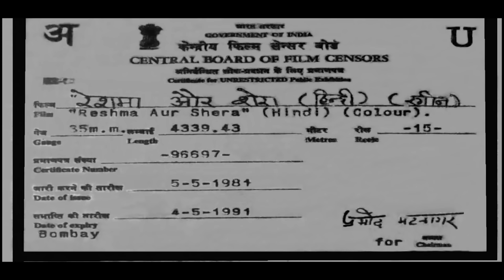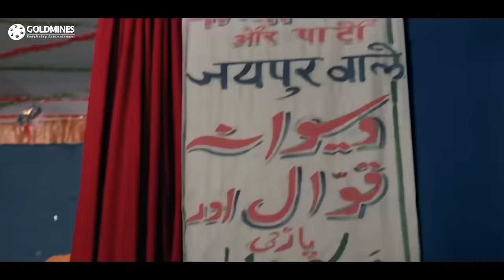रेशमा और शेरा (HD) - सुनील दत्त, अमिताभ बच्चन और विनोद खन्ना की सुपरहिट क्लासिक मूवी | वहीदा रहमान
Reshma and Shera love each other in spite of the feud that exists between their families. Chotu, Shera's brother, kills Reshma's family. When Shera gets the news, he plans to kill Chotu.

Movie:- Reshma Aur Shera (1971) | रेशमा और शेरा
Starcast:- Sunil Dutt, Amitabh Bachchan, Vinod Khanna, Waheeda Rehman, Sanjay Dutt, Raakhee
Directed & Produced By:- Sunil Dutt